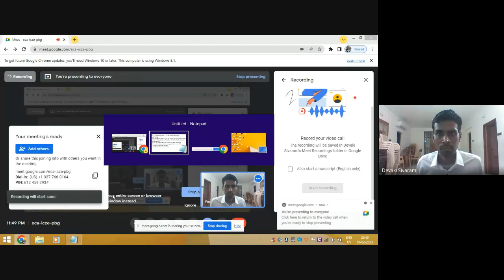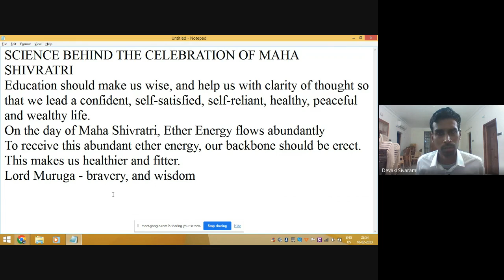About Maha Shivrathri and Motivation to win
By Dr. K. Siva Rama Krishnan. Attitude that will help you to accomplish any assignment